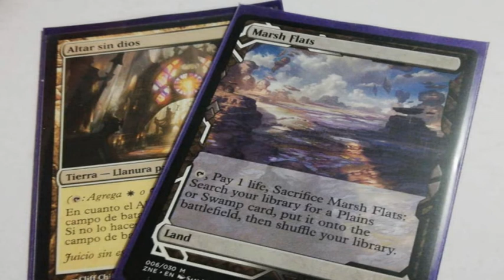Ramirez DePietro, Pirata de Jamuraa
Biblioteca Phyrexiana (Discord): Biblioteca Phyrexiana#8945